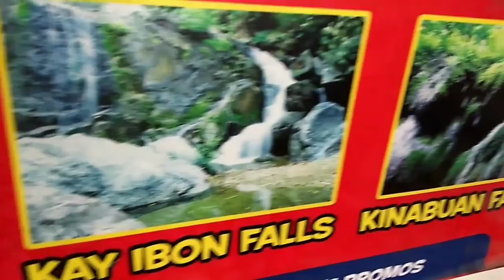Honda Rs 125 MNL Mt Daraitan and Tinipak river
This video is for entertaining purposes only